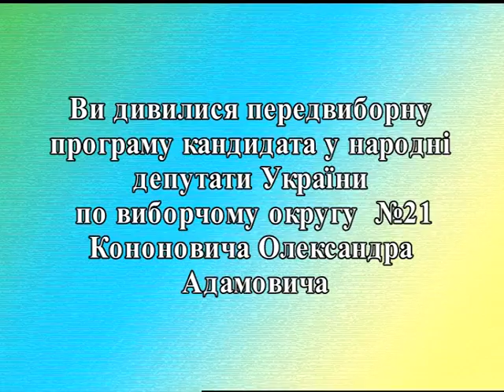Звернення до виборців Кононовича О.А.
Звернення до виборців кандидата в народні депутати Кононовича Олександра Адамовича (телеканал Нова Волинь)